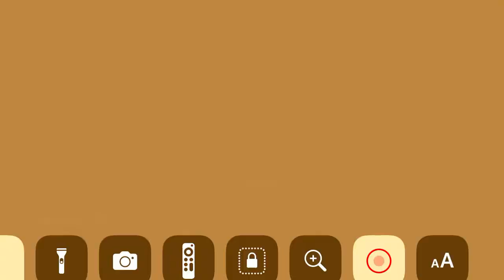Teenie and the breads vs Box Rollover crash *intense and chaos*